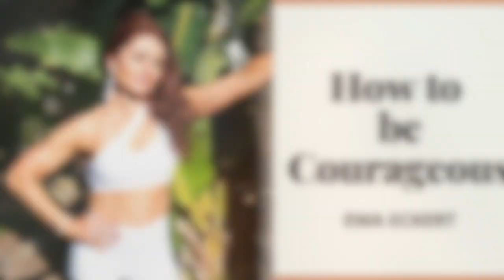Episode 31 preview | Ewa Eckert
Life is amazing so be who you desire and deserve to be!